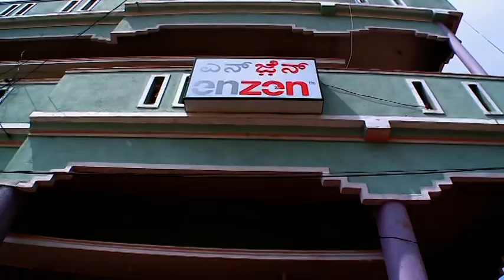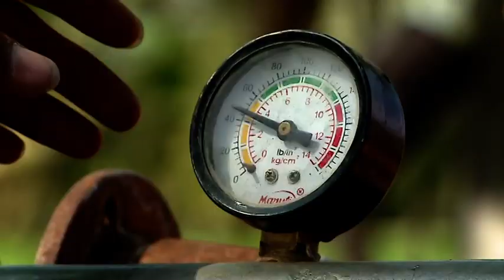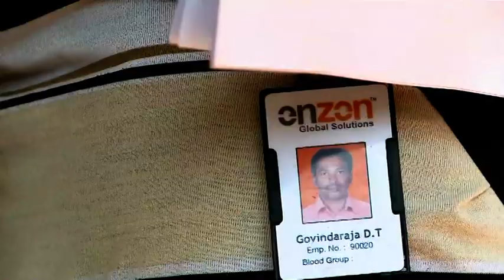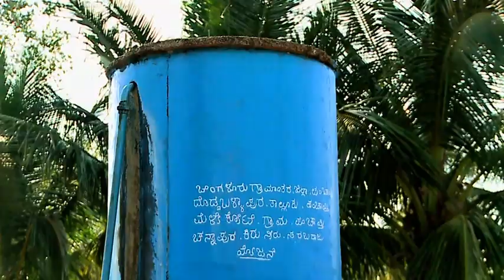Powerful partnership: Saving energy, conserving water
This is a UPNRM project implemented by ENZEN Global Solutions Ltd. in Bangalore District, Karnataka:
The 2 crore irrigation pumps in India currently consume a fourth of India's total electricity. To end wasteful energy consumption, the Public Private Partnership between the Bangalore Electric Supply Company (BESCOM), USAID India (Pilot Project Partner) and the Energy Service Company (ESCO/ENZEN) replaces less energy-efficient irrigation pump sets with more energy-efficient ones. This reduces energy consumption by 27%.